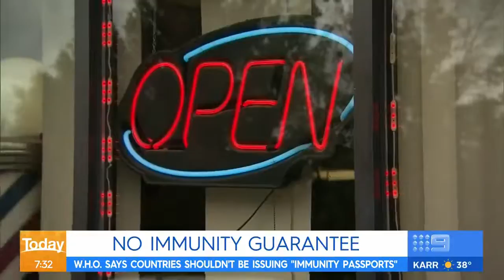The World Health Organisation says there is no evidence those recovered from COVID-19 have immunity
OMG, that adds more insult to the injury, May Allah protect us, video courtesy 9 news Australia